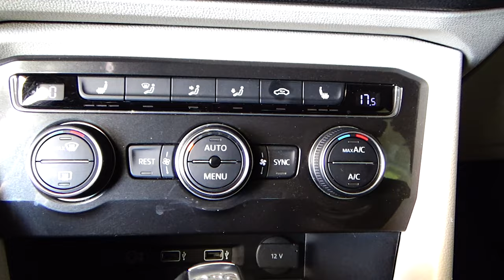Volkswagen / Tiguan / 2018 - 4998